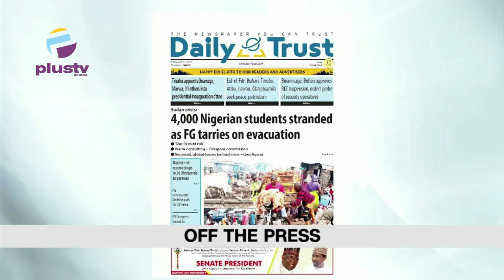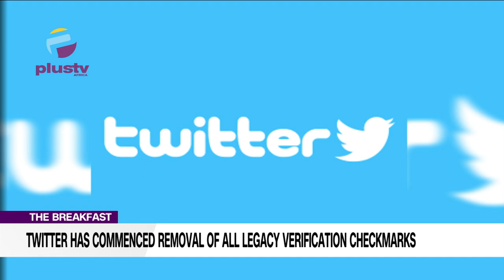FEC Approves 1.5 Trillion For Road Across 11 States|Twitter Commence Removal Of Legacy Verification